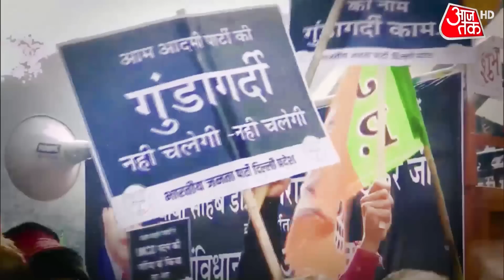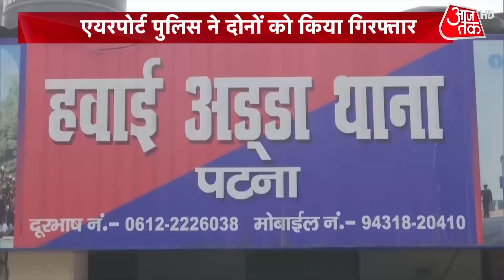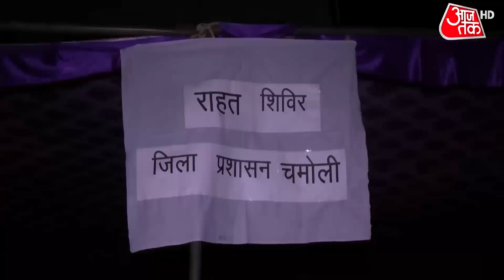Pravasi Bharatiya Divas: इंदौर में ग्लोबल भारतीयों का मेला | PM Modi | Indore | Madhya Pradesh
कोरोना काल के बाद पहली बार प्रवासी भारतीय सम्मेलन का आगाज हुआ है. पीएम मोदी ने प्रवासी भारतीय सम्मेलन का उद्घाटन किया. इस मौके पर उन्होंने कहा कि भारतीयों ने दुनिया भर में अपनी छाप छोड़ी है. आशुतोष चतुर्वेदी के साथ देखिए ये रिपोर्ट और अन्य बड़ी खबरें.

For the first time after the Corona period, the Pravasi Bharatiya Sammelan started. PM Modi inaugurated the Pravasi Bharatiya Sammelan. On this occasion, he said that Indians have left their mark all over the world. Watch this report and other top news with Ashutosh Chaturvedi.